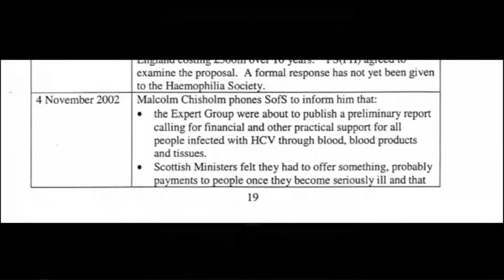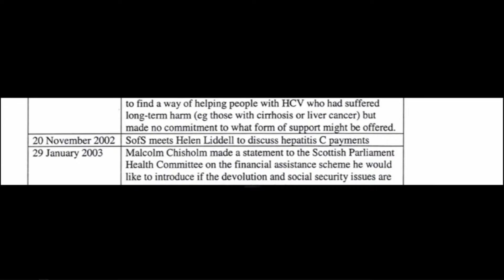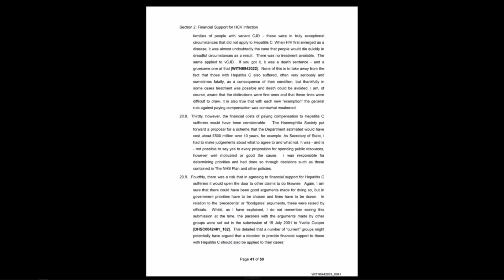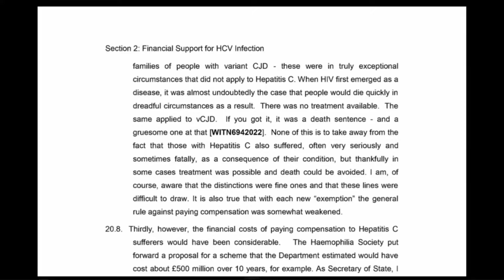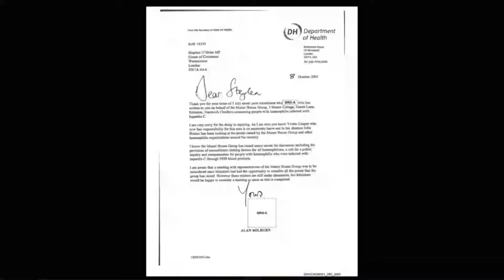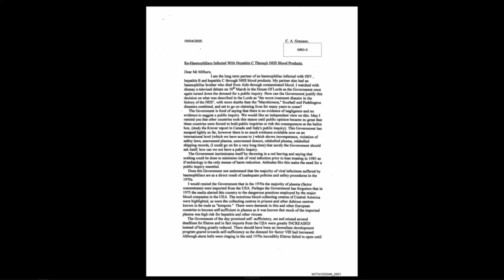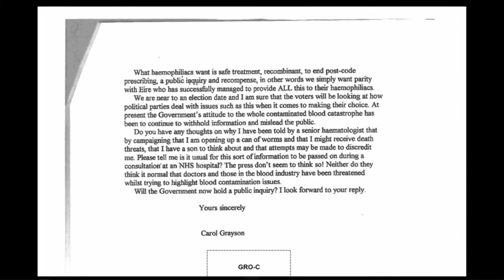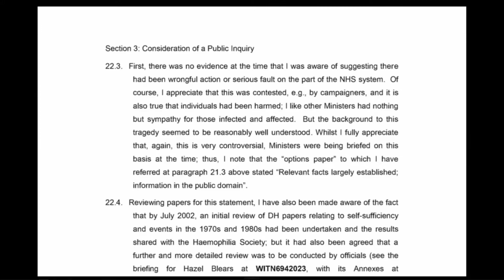14/07/2022 - Alan Milburn (4/5)